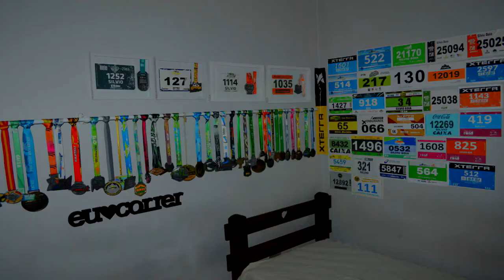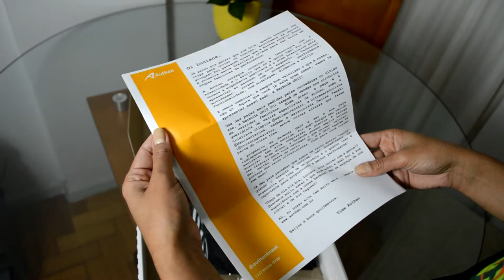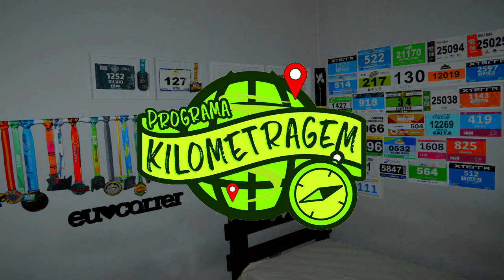Unbox + Review bermuda feminina Authen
Faaaaaala corredores, tudo bem? A Sra Kilometragem está de volta pra mostrar uma opção de bermuda feminina de corrida. A Authen mandou e ela testou. Será que curtiu? Assista o vídeo e descubra!